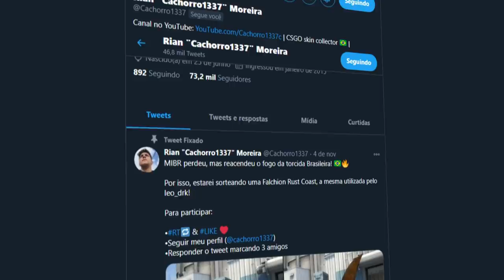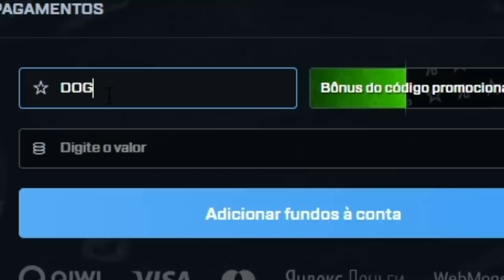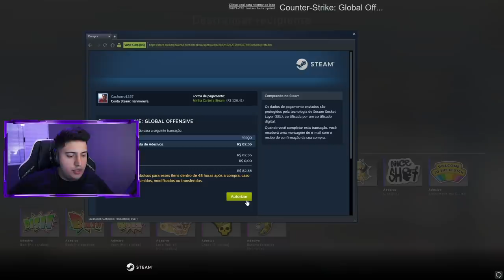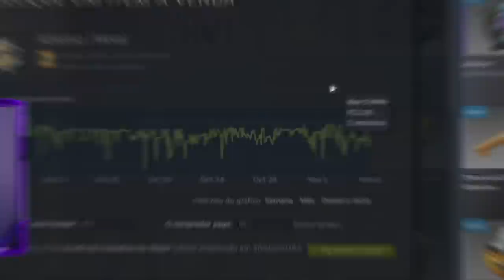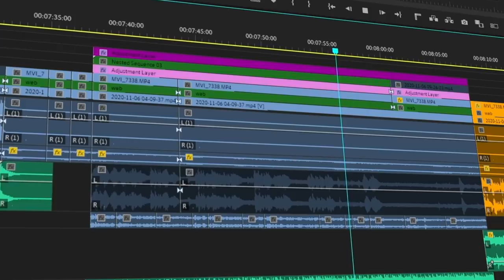tiltei e quebrei meu mic nesse vídeo (RAGE)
Abri cápsulas de Crown Foil no CS:GO e dei um rage muito forte! Acabei quebrando meu mic...